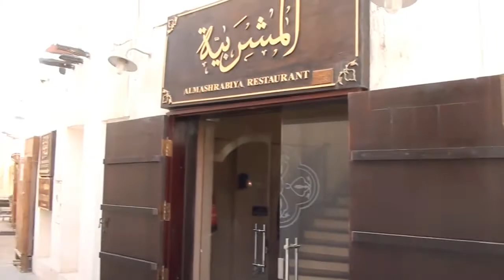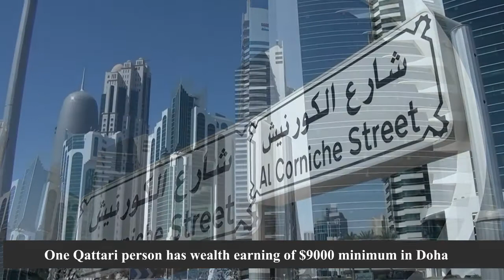My Tour to Doha Qatar, The Richest City on the Earth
My Tour to Doha Qatar
Doha the Amazing City

Funny video - Funny vines

Funny videos 2016 funny vines try not to laugh challenge

Funny eid add - funny vines - Eid special by Karachi vynz Bekaar vines and 3 idiots funny vines Pakistan

Eid special by Karachi vynz Bekaar vines and 3 idiots funny vines Pakistan All funny videos pakistan karachi vynz , bekaar vines , 3 idiotz pakistan , bekaar flims , 3 idiots pakistan.

This laxative prank on friend involves putting exlax in drink which goes wrong!

Another funny must watch.